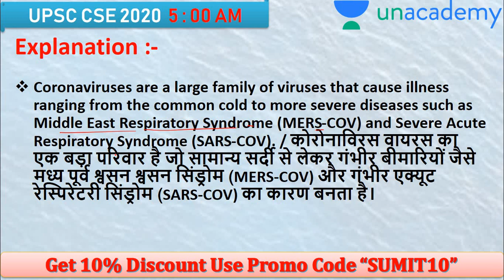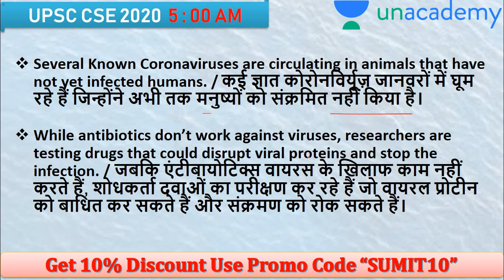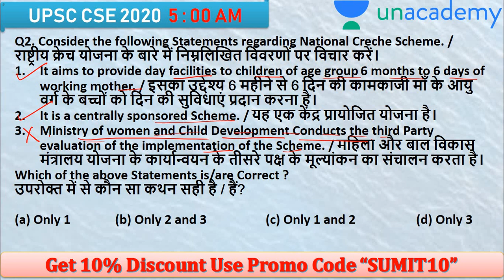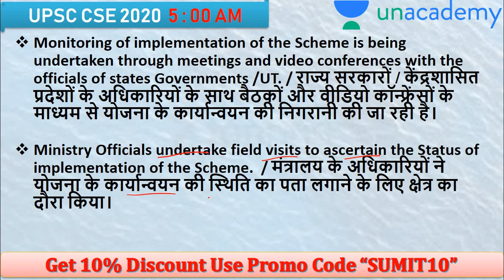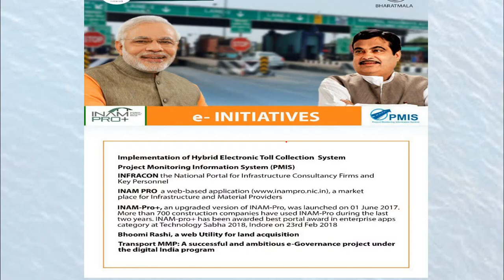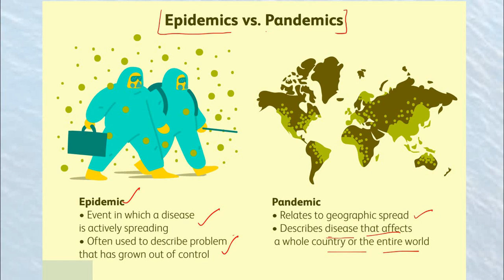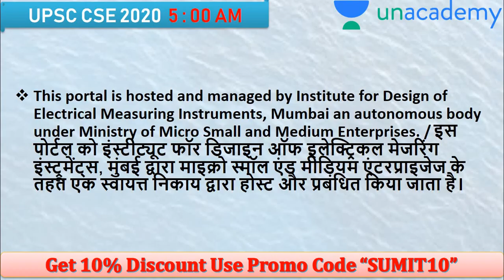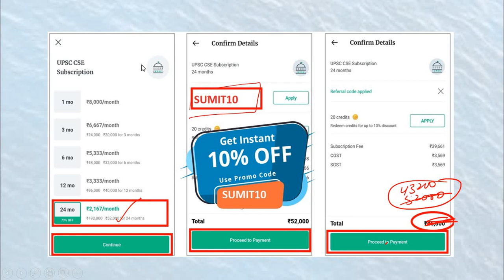Daily Current Affairs Booster UPSC CSE 2020 | Daily Current Affairs for IAS by Sumit Rathi Sir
Current Affairs Important Questions | Current Affairs Questions Daily | Current Affairs 2020 | Current Affairs | Current Affairs March 2020 | Most Important Current Affairs | Current Affairs Questions in English | Daily Current Affairs Booster | UPSC IAS

Welcome to Daily Current Affairs Booster for IAS : Current Affairs Questions are asked in both UPSC Prelims and Mains 2020. IAS Prelims 2020 aspirants preparing for UPSC prelims 2020 can practice this test to improve/ boost their performance. Daily Current Affairs Quiz for IAS UPSC, current affairs questions are based on daily PIB, The Hindu news articles and editorials the following current affairs quiz will help in facing General Studies Paper of UPSC Civil Services Preliminary Exam 2020

UPSC Edge for Prelims 2020 has been designed to give you an edge over other aspirants. It's a high-performance program. It includes things like high-frequency topics (topics which are very frequently asked in exams), must-know topics, must-know current affairs and other things that are very relevant for UPSC Prelims. All these things will be covered in a concise manner that you can easily follow. UPSC has a vast syllabus. With the help of our expertise, you will be able to navigate UPSC Prelims smoothly. You can rely on our program to score high in the upcoming UPSC Prelims.

✿ UPSC CSE 2020 Special Daily Questionnaire Series:
05:00 AM - Daily Current Affairs Questions by Sumit Sir
06:00 AM - Daily Polity Questions by Pawan Sir
07:00 AM - Daily News Analysis Current Affairs by Pareek Sir

✿ UPSC CSE 2020 Morning Shows:
08:00 AM - Current Affairs Show by Sumit Sir
09:00 AM - The Hindu Editorial by Ashirwad Sir

✿ UPSC Edge 2020 (General Studies Paper-I):
02:00 PM - Environment and Ecology by Sumit Sir
03:00 PM - History, Art & Culture by Pareek Sir
04:00 PM - Polity, IR, Report & Indices by Pawan Sir
05:00 PM - Economics by Ashirwad Sir
06:00 PM - Geography by Rohan Sir
07:00 PM - Science & Tech by Sandeep Sir

✿ UPSC CSAT 2020 (General Studies Paper-II):
10:00 AM - English by Akanksha Ma'am (Mon & Tue)
10:00 AM - Maths & Reasoning by Sahil Sir (Wed, Thur & Fri)

✿ Weekend Special Classes:
09:00 AM - Current Affairs by Sumit Sir (Sat & Sun)

1. One Subscription, Unlimited Access
2. Learn from your favorite teacher
3. Real time interaction with teacher
4. You can ask doubts in live class
5. Limited students
6. Download the videos & watch offline